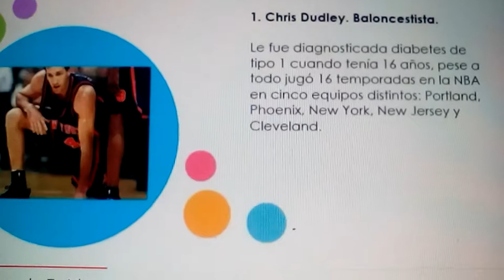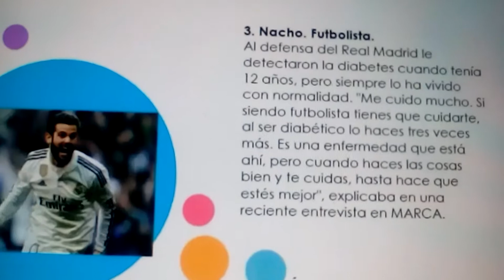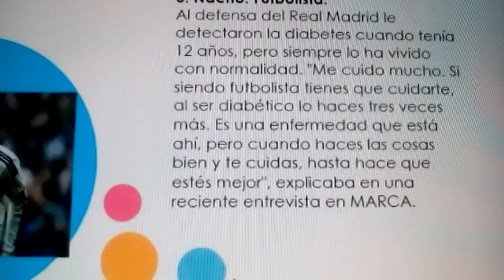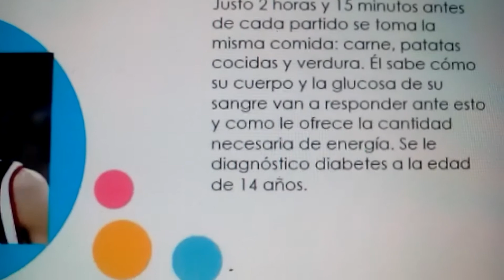Deportistas famosos que tienen diabetes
Este vídeo pertenece al canal Dulce Diabetes. Lo he subido sin ningún ánimo de lucro, como yo también soy diabetico me ha gustado mucho. Creo que debemos difundir la información.